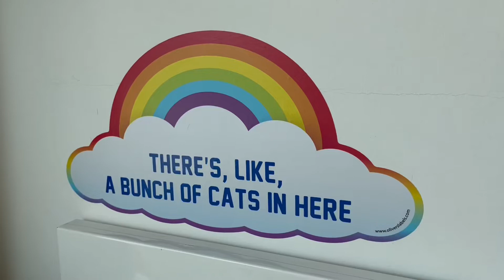3:30pm Cat Rituals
It's weird how all my cats tend to have a similar schedule, their clocks are so synced at around the same time~

0. Start with an EMPTY shopping cart
2. Go ahead and do your usual shopping on that SAME BROWSER
2.5 Checkout within 24 hours (As your initial click is only valid for 24 hours/ up to your checkout, whichever one is faster)
3. Amazon will give me a tiny tiny kickback out of their own pocket to me as you get your item
4. I can use those accumulated pennies in my routine animal support and rescue missions